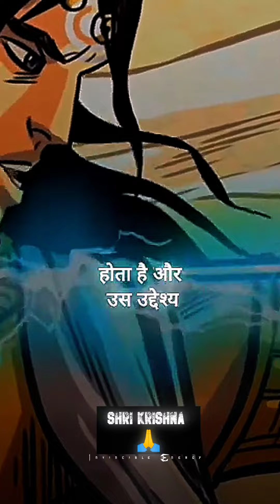Gita Shlok | गीता दूसरे अध्याय श्लोक 47 कर्मण्येवाधिकारस्ते मा फलेषु कदाचन 📖